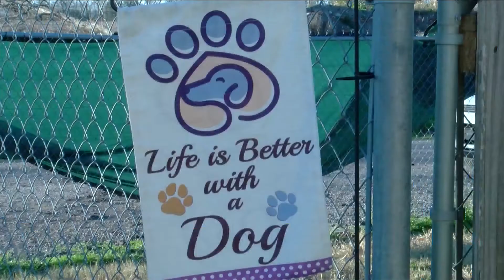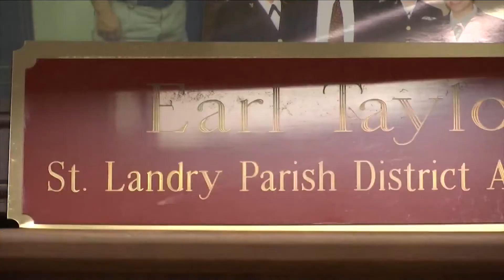Pointe Coupee animal shelter’s manager facing criminal charges in St. Landry parish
Pointe Coupee’s Animal Shelter manager Stacey McKnight, 53, is facing criminal charges in St. Landry parish.